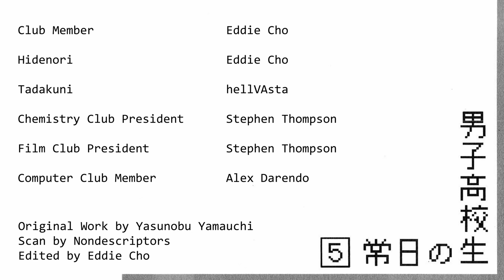"Handicrafts Club" [Daily Lives of High School Boys Chapter 80 Dub]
Handicrafts are serious business.

Cast:
Tadakuni - hellVAsta

Hidenori - Eddie Cho

Computer Club Member - Alex Darendo

Edited by @EddieChoVA

Lend your voice to our dubs! Check here for our open casting calls